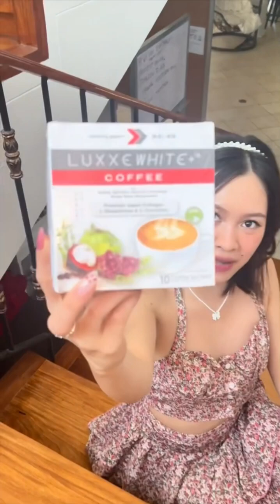ITO PALA REAL NAME NILA 😂